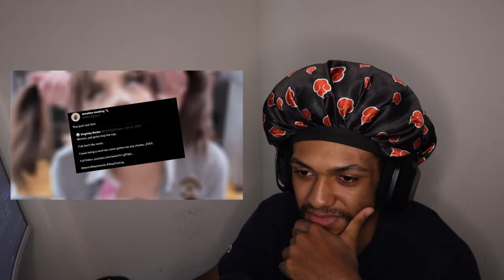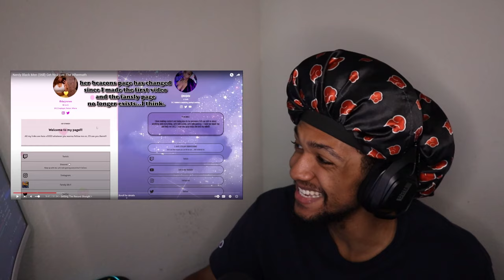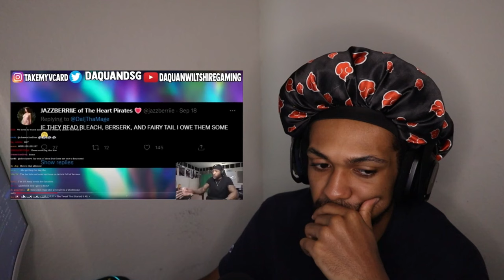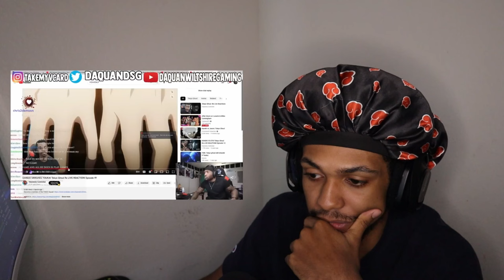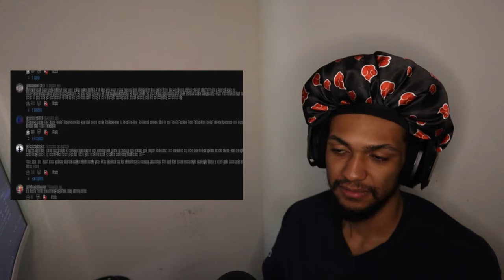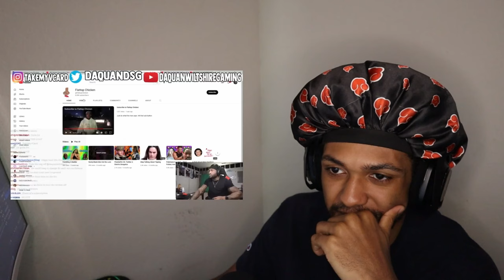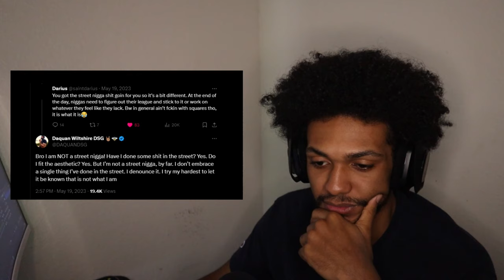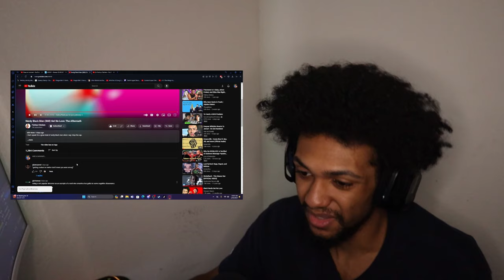Black Nerds Still Get No Love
Main YT CHANNEL | Nerdy Black Men Never Get No Love Part 2